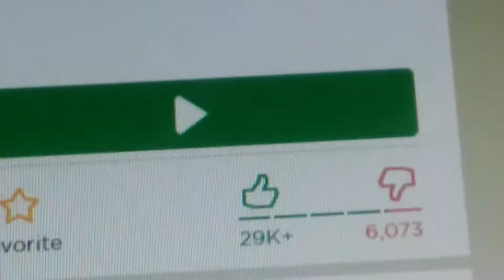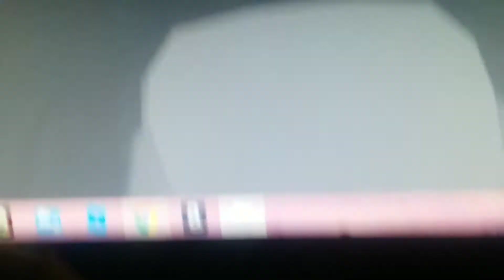forky plays Roblox